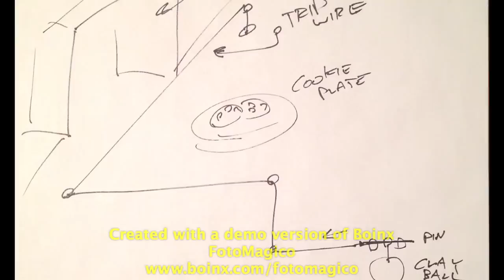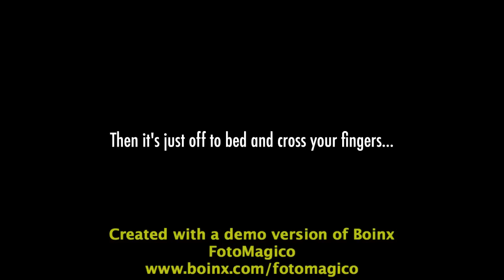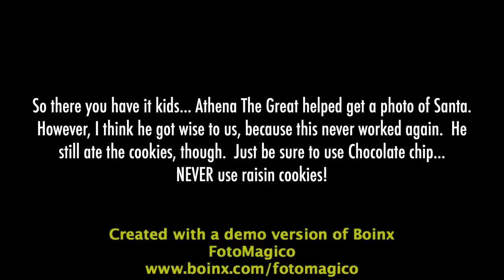The Santa Trap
After I explained how Santa got into the house, my daughter insisted on making a photo trap to capture an image of this event.